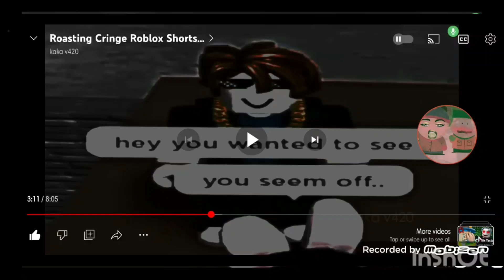i don't need u anymore multi rendering Round 1 vs myself